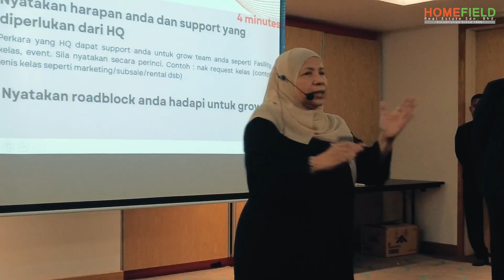LEADERS' HIGH IMPACT SESSION 2024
2 March 2024 at MU Hotel, Ipoh
Alhamdulillah selesai sudah program Leaders' High Impact Session 2024.
Semoga perkongsian yang diberi dapat memberi manfaat kepada semua yang hadir. Terbaik Leaders Homefield Fighters!!🔥